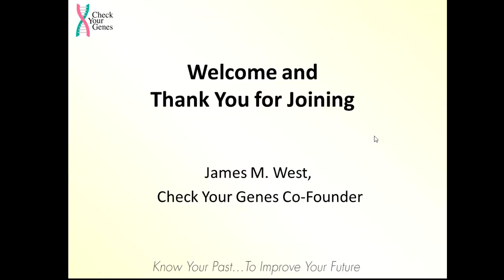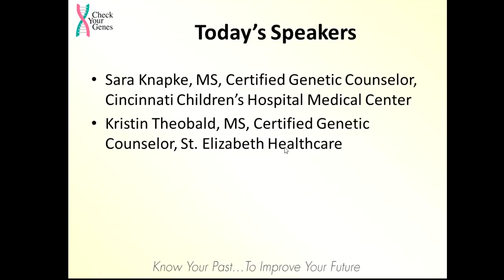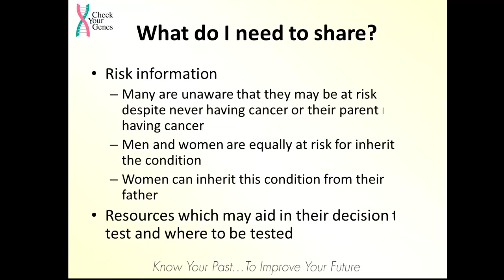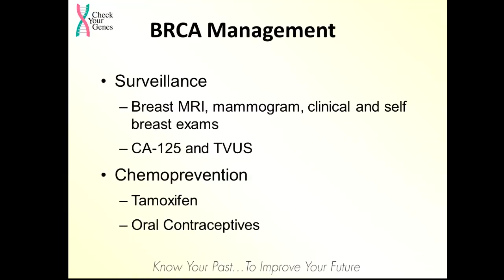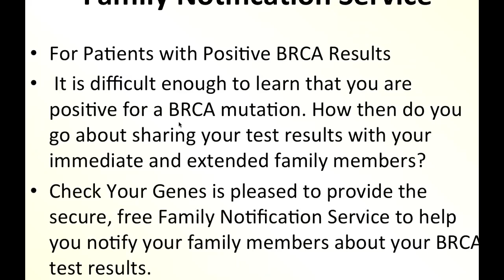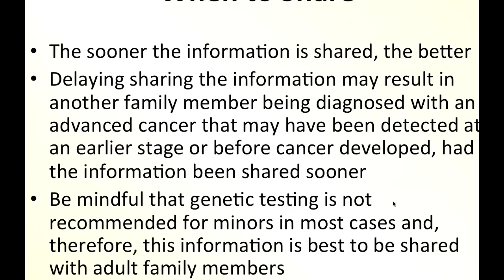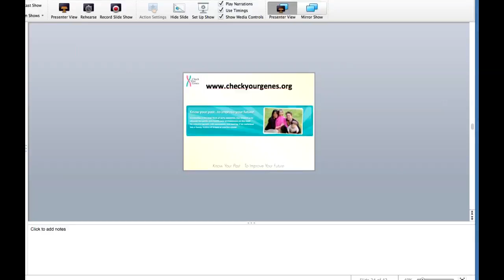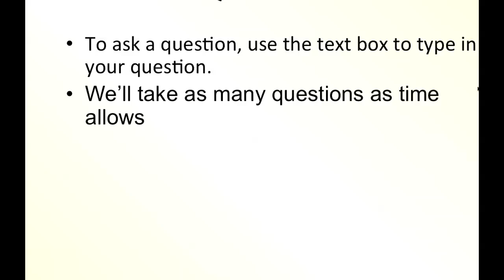Check Your Genes webinar - Communicating BRCA1 and BRCA2 results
James M. West, co-founder of Check Your Genes moderates a webinar featuring Sara Knapke MS Certified Genetic Counselor Cincinnati Children's Hospital Medical Center and Kristin Theobald MS Certified Genetic Counselor St. Elizabeth Medical Center